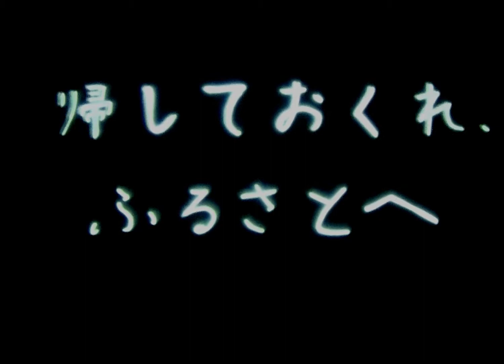帰しておくれふるさとへ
脚本監督 北窓泰基